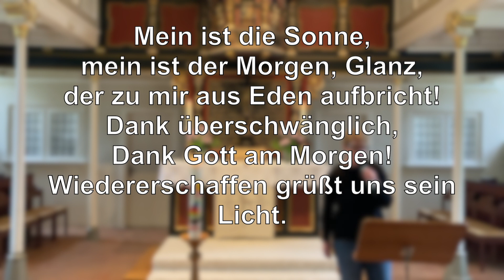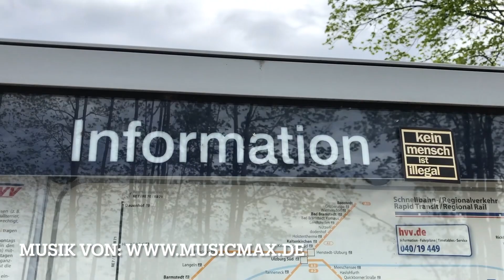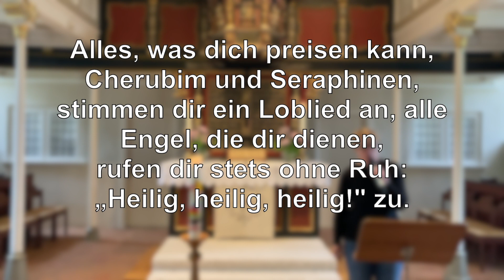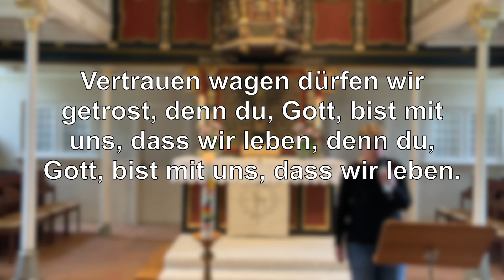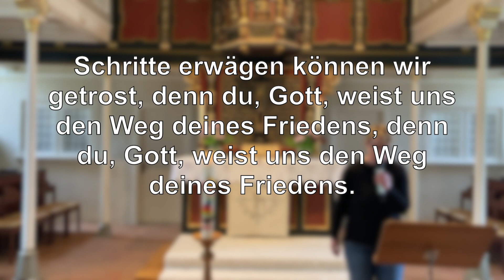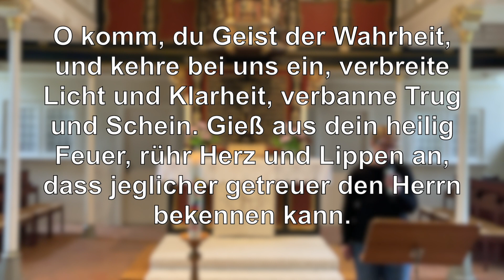Abschied & Trost. Gottesdienst aus der St. Lamberti-Kirche (16. Mai 2021)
Diakonin Sarina Alpers und Pastor Markus Stamme gestalten den Gottesdienst zum Sonntag Exaudi aus der Selsinger Kirche.